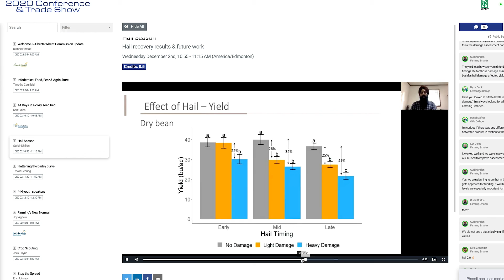Farming Smarter virtual conference allows for better networking - December 2, 2020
Aired on: Wednesday, December 2, 2020